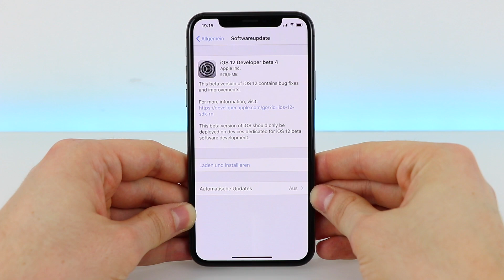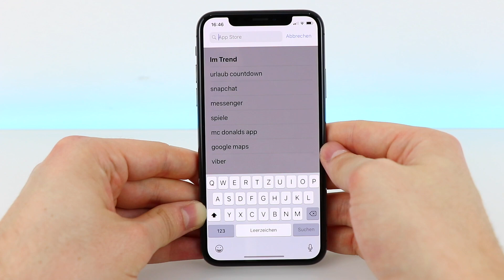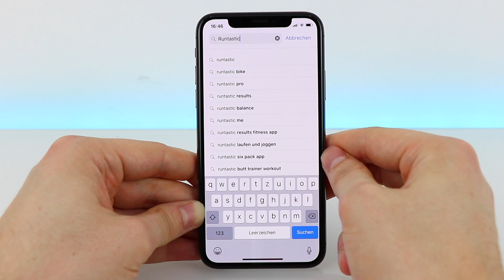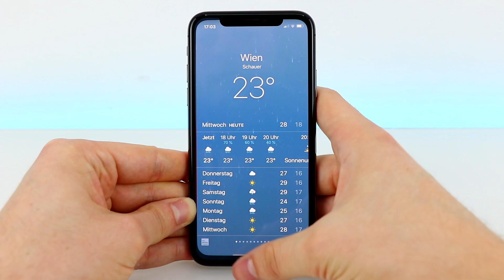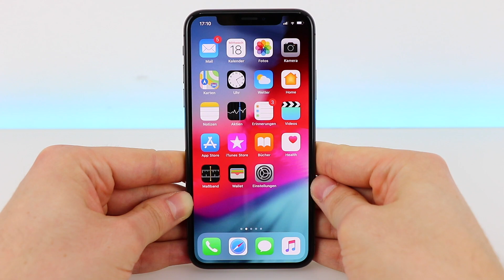iOS 12 Beta 4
Apple hat die vierte Beta Version von iOS 12 veröffentlicht.
In diesem Video möchte ich euch zeigen was es alles zur Beta 4 zu sagen gibt und aus meiner Erfahrung berichten.

Viel Spaß!